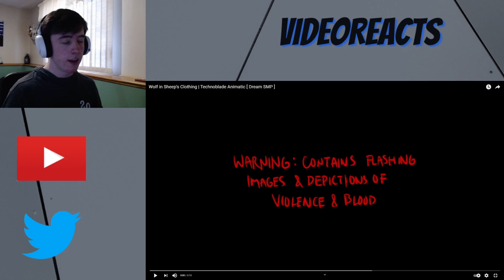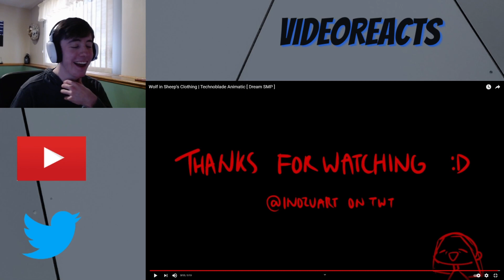Wolf in Sheep's Clothing | Technoblade Animatic | Dream SMP - REACTION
Welcome everyone to todays video where we are watching Wolf in Sheep's Clothing | Technoblade Animatic.

This video is awesome I love the song, animation everything about it is just amazing. If anyone has anymore of these I will gladly accept them.